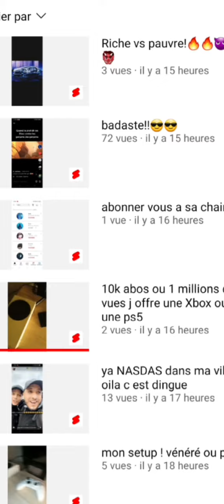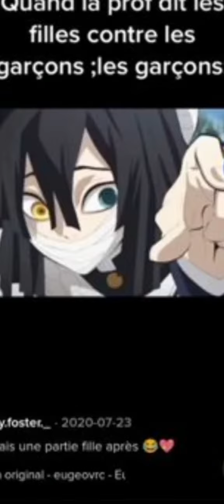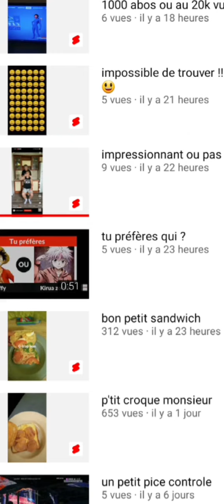19 décembre 2021